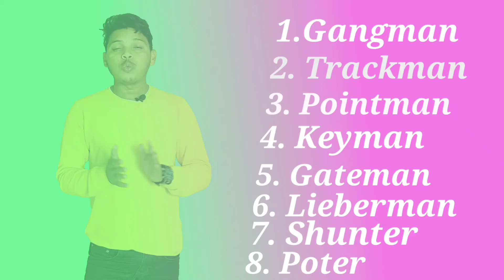Railway Group D Salary & Eligibility | Group D full Details